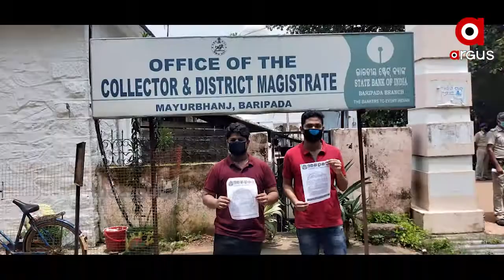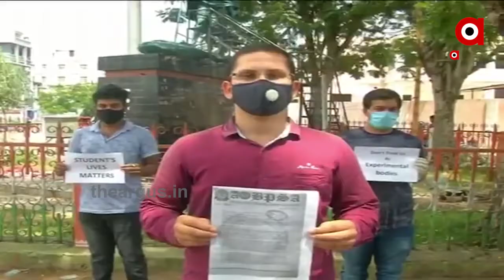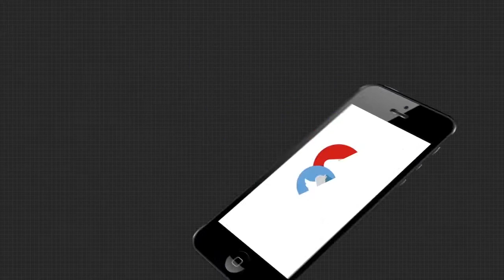ଅନଲାଇନ ପରୀକ୍ଷା ଫର୍ମାଟ ତୋଗଲିକ ଫର୍ମାଟ....|TheArgus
ଅନଲାଇନ ପରୀକ୍ଷା ଫର୍ମାଟ ତୋଗଲିକ ଫର୍ମାଟ । ଏଭଳି ଫର୍ମାଟରେ ଛାତ୍ରଛାତ୍ରୀଙ୍କ ଭବିଷ୍ୟତ ସହ ଖେଳ ଖେଳାଯାଉଛି । ଏଣୁ  ବିପିୟୁଟି ଶେଷ ସେମିଷ୍ଟାର ପରୀକ୍ଷା ବାତିଲ କରିବାକୁ ଦାବି କରିଛି ବିଜେପି ଯୁବମୋର୍ଚ୍ଚା...